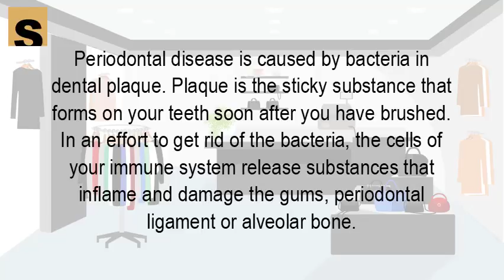How do you get periodontal disease